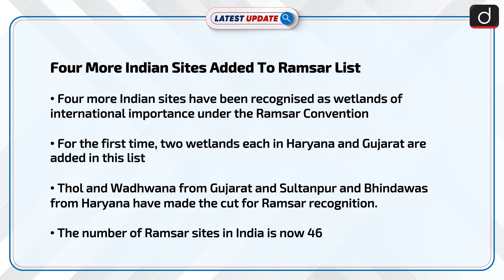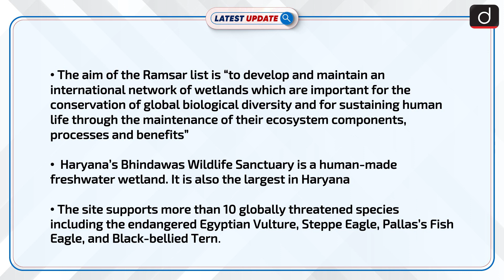Four More Indian Sites Added To Ramsar List: Latest update | Drishti IAS English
Dear Viewers,

Four more Indian sites have been added to Ramsar sites. Now, India has 46 Ramsar sites. Newly added sites include two sides both from Gujarat and Haryana. Team Drishti IAS English is starting a new Program named ‘Latest Update’. The main objective of this program is to cover all the relevant and important topics from UPSC and state PSC points of view. In this programme, one particular topic of current affairs will be discussed in a concise manner. This will make it easy for aspirants to understand the news. A lot of direct questions asked in the preliminary examinations are covered in this program. Similarly, this program will help you a lot in making the answers authentic in the mains examination as well.

LatestUpdate DrishtiIASEnglish Four More Indian Sites Added To Ramsar List